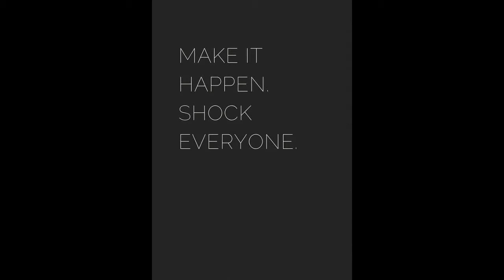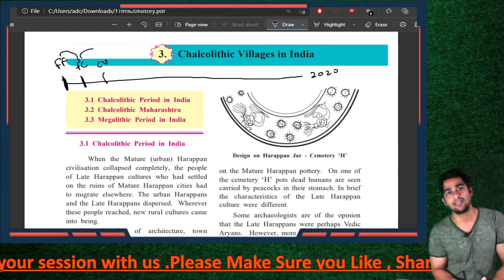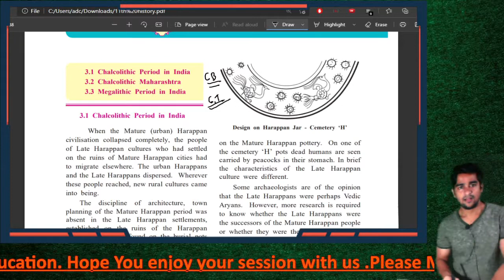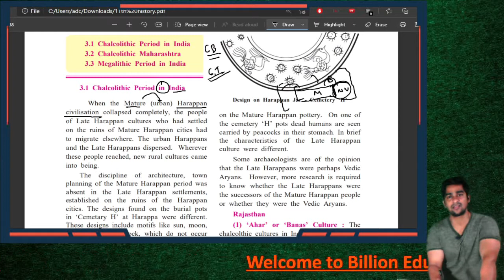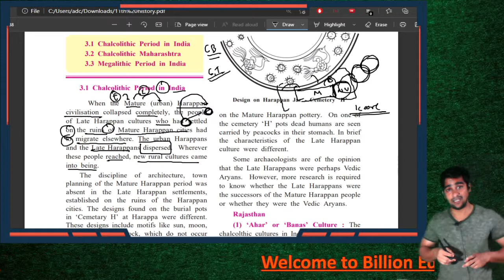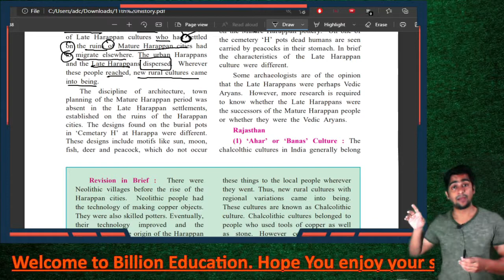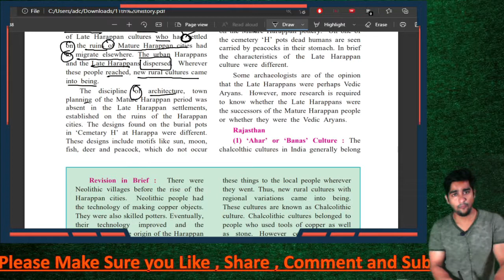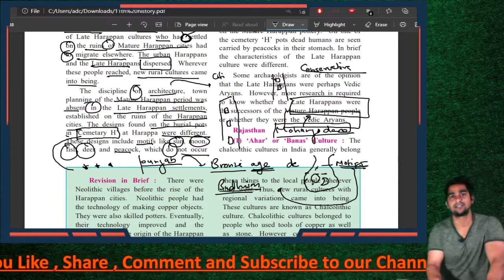Chapter 3 Chalcolithic Villages In India Class 11 History Maharashtra State Board New Syllabus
yadavyashvasudev@okicici

Chalcolithic Period in India When the Mature (urban) Harappan civilisation collapsed completely, the people of Late Harappan cultures who had settled on the ruins of Mature Harappan cities had to migrate elsewhere. The urban Harappans and the Late Harappans dispersed. Wherever these people reached, new rural cultures came into being. The discipline of architecture, town planning of the Mature Harappan period was absent in the Late Harappan settlements, established on the ruins of the Harappan cities. The designs found on the burial pots in ‘Cemetary H’ at Harappa were different. These designs include motifs like sun, moon, fish, deer and peacock, which do not occur on the Mature Harappan pottery. On one of the cemetery ‘H’ pots dead humans are seen carried by peacocks in their stomach. In brief the characteristics of t